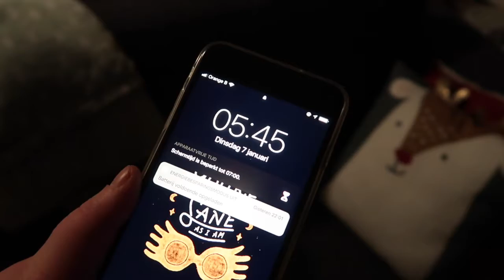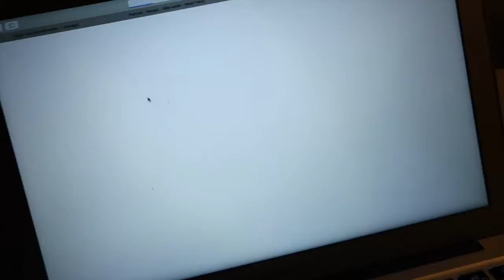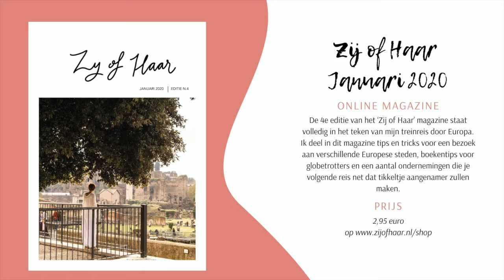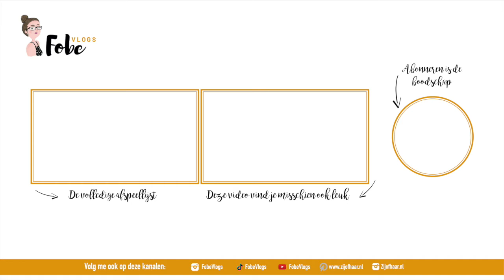Zou ik een goede plantenmama worden? ⛄ Wollige wintervlogs 2019 #11 | FobeVlogs #180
║BESCHRIJVING║
In deze wollige wintervlog vraag ik mezelf af of ik een goede plantenmama ben, werk ik aan Zij of Haar Januari 2020 en lees ik verschillende blogposts op Bloglovin’.